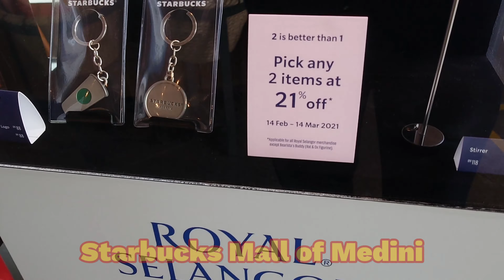Random happenings within 2 days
A few happenings during the past 2 days. This proves that, nope, you don't always need a format, no siree bob ✌️🙂